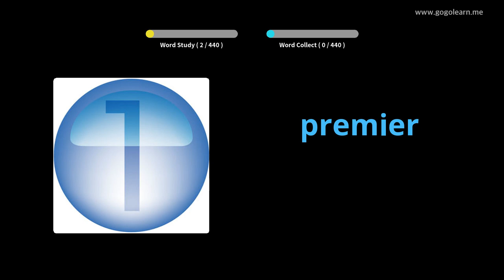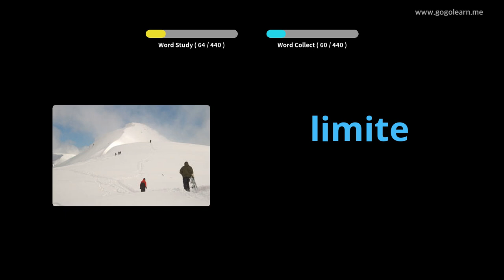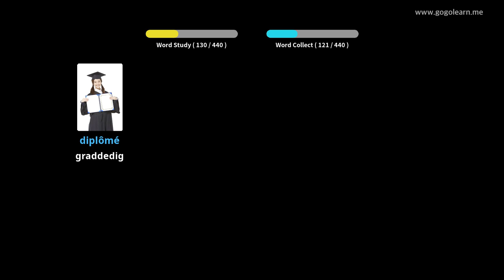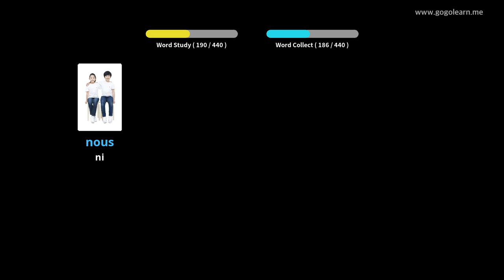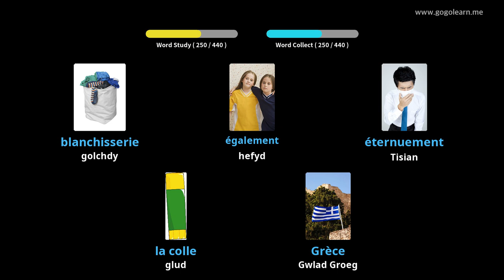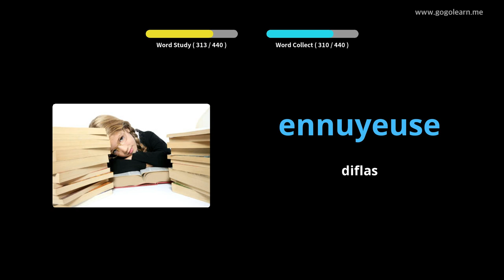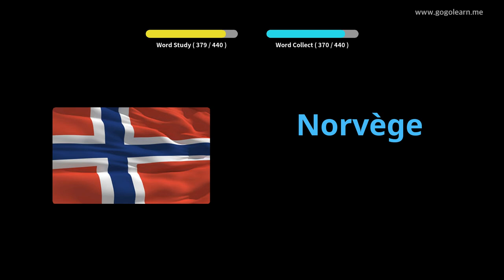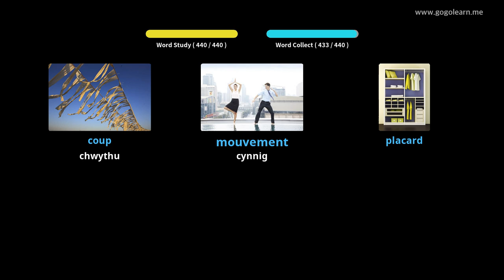Ffrangeg Geirfa Ysgol gynradd |Golearn